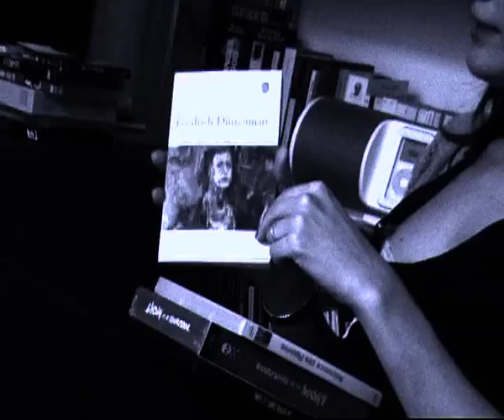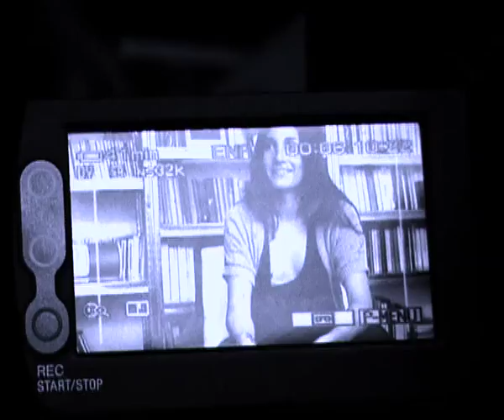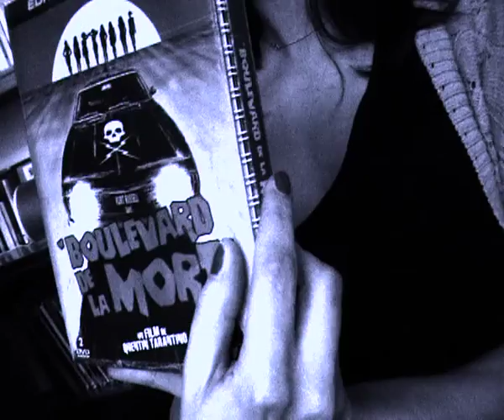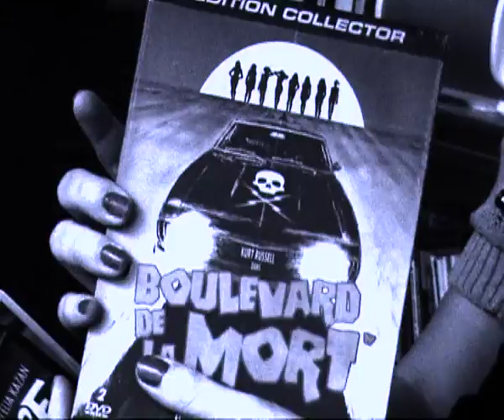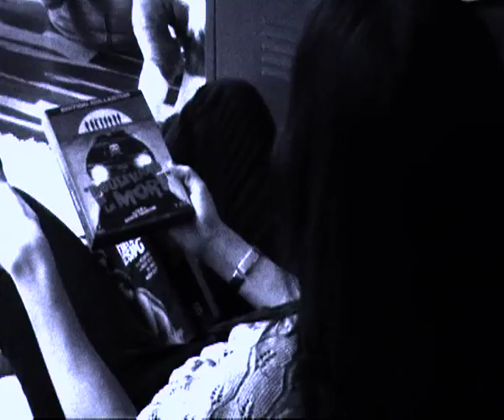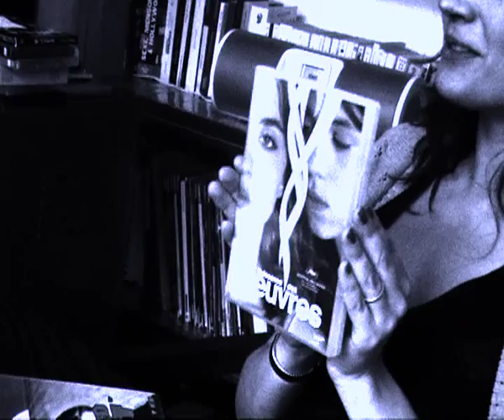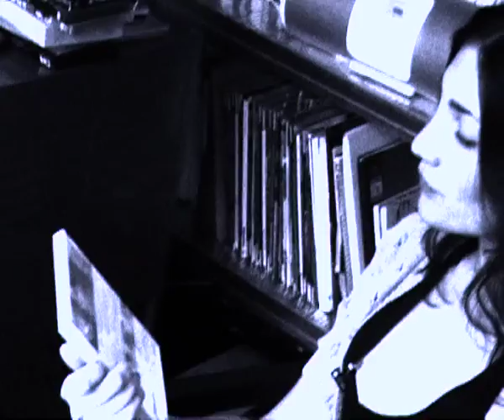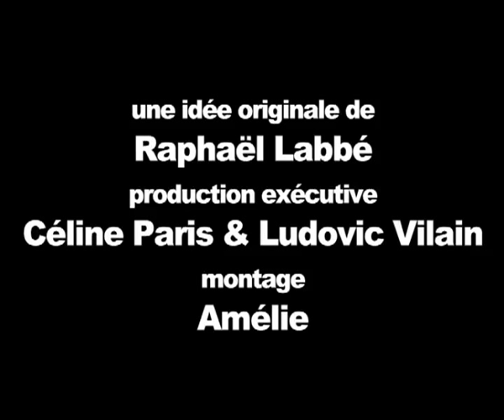Audrey Diwan - Dans Ma Bibliothèque #9